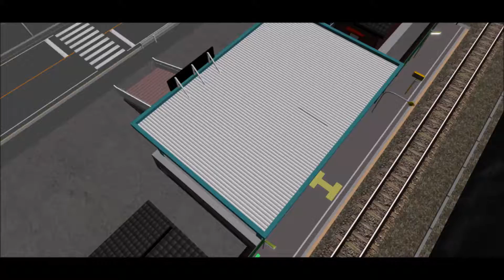鬼怒川みやびで天鼠ディストレス